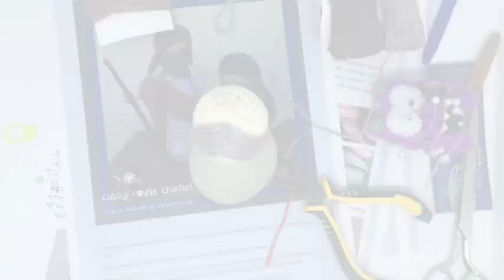BELEN NAVIDEÑO AMIGURUMI ♥️ 7 ♥️ Nacimiento a crochet 🎅 AMIGURUMIS DE NAVIDAD!